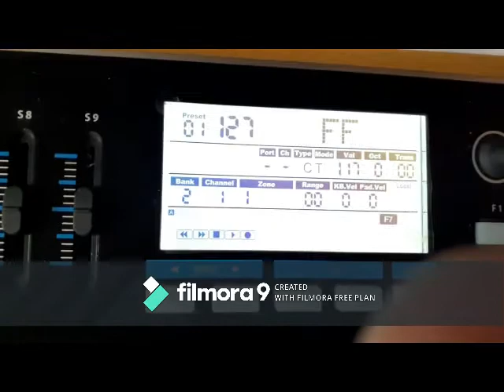Mio padre Stan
Avea 93,5 ani. Padre Stan...As fi vrut sa pun un tort cu cifra 100 in fatza lui peste 6,5 ani ...dar a plecat...si au ramas doar Lidia - Femeia lui, fiii lui, nepotzii si stranepotzii...lui... Inca e viu si va fi!!!... Restul sunt lucruri banale si trecatoare...Fie ca totzi fiii si fiicele tuturor tatzilor plecati cu ultimul tren ...sa nu uite. Eternitatea e lunga, trista. si dureroasa tare.